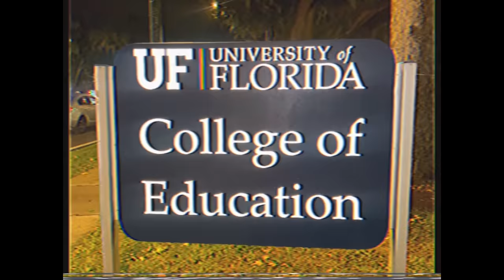Foolio - DemiGod (OFFICIAL MUSIC VIDEO)